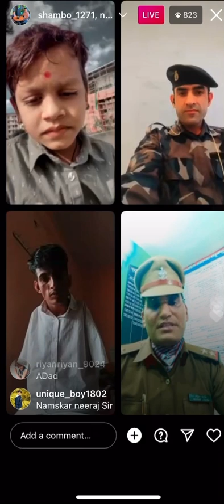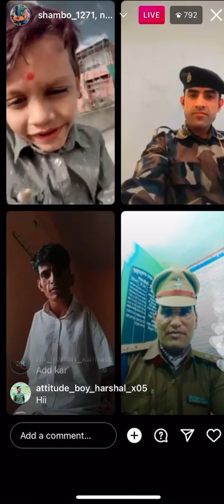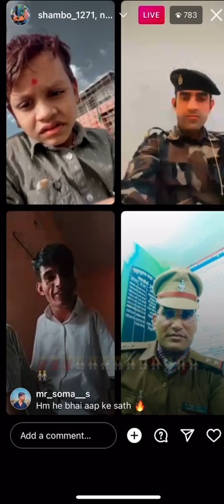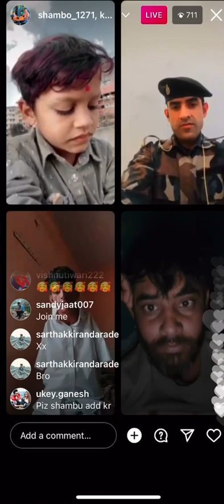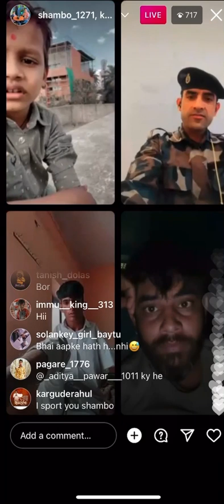शंबो ला YouTube Roast करणाऱ्यांच्या थोबाडावर आपल्या Indian Army चा पंच 👊🏼🇮🇳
विडिओ बनवून कोणाचं मन दुखावण्याचा आमचा अजिबात हेतू न्हवता , १५ जानेवारी चा विडिओ फक्त आपल्या भारतीय सैनिकांना salute करण्याच्या उद्देशाने आणि मोजके  २,३ Youtube Roasters आहेत त्यांच्या विरोधात होता. बाकी कोणाचं मन दुखले असेल तर क्षमस्व 🙏🏼